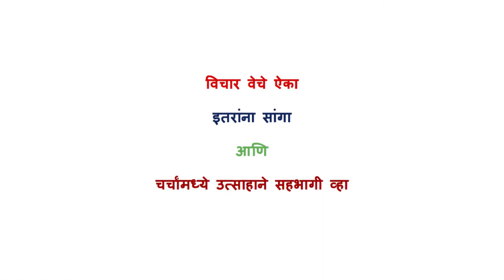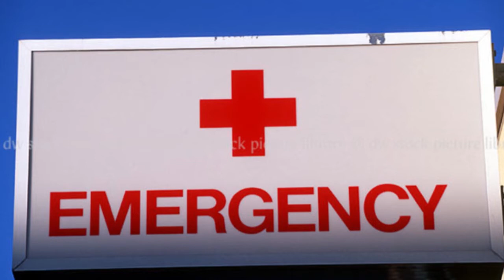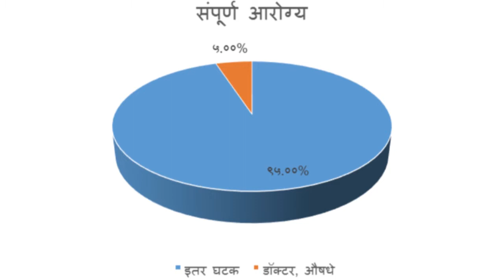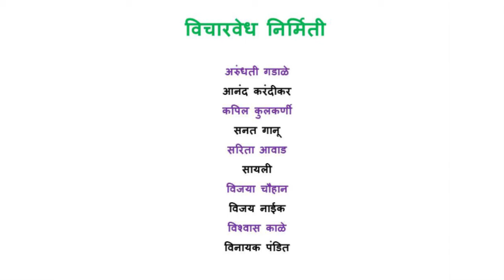डॉ. मोहन देस :- आरोग्य संवाद